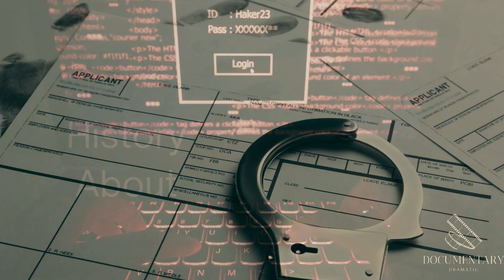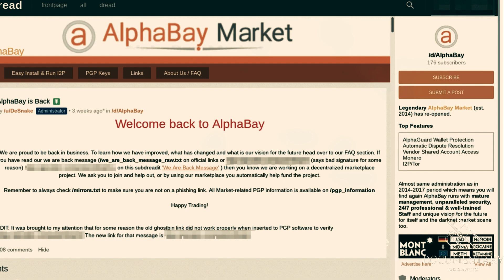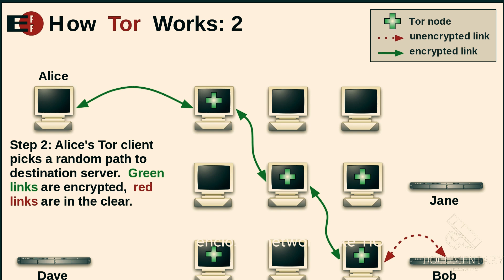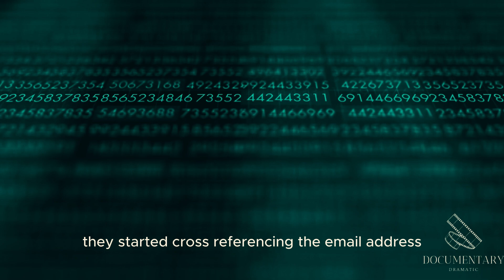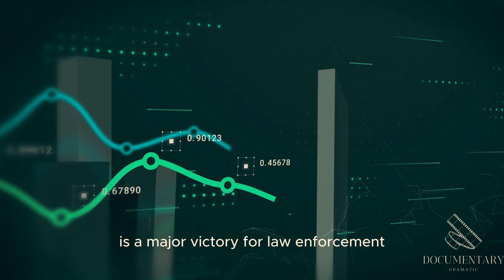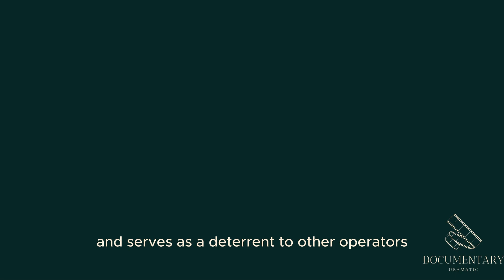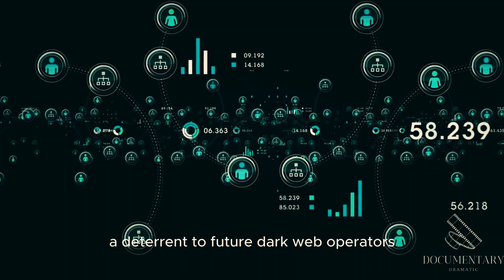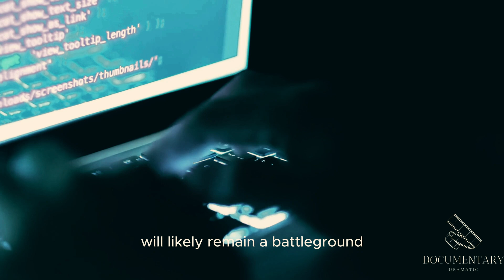ALPHA 02 The King Of Dark Web Documentary dramatic documentary DarkWeb Documentary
Alexandre Cazes: The King of the Dark Web and AlphaBay Market

Explore the rise and fall of Alexandre Cazes, also known as alpha02, the mastermind behind the infamous AlphaBay Market. Discover how this young tech genius built one of the largest dark web marketplaces, facilitating the trade of illegal goods and services. From his early days in Canada to his ultimate capture and demise, this video delves into the life of the man who became the "King of the Dark Web." Learn about the operations of AlphaBay, its impact on the dark web economy, and the global law enforcement efforts that led to its takedown.

Join us as we uncover the story of Alexandre Cazes and his notorious creation that changed the landscape of online illicit trade forever.

Chapter:
0:05 ALPHA